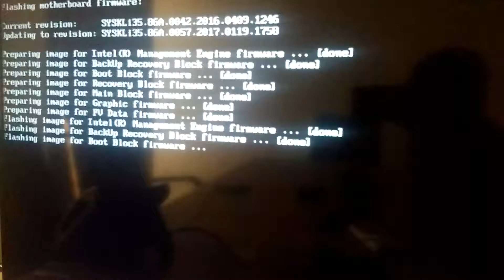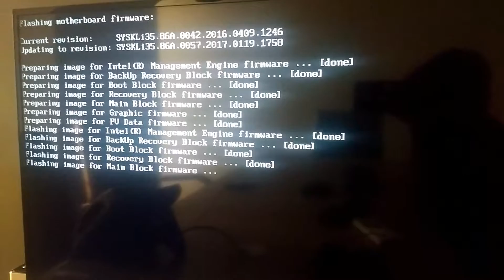Intel NUC BIOS Update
Updatw ing Intel NUthe instructionsC pc BIOS. Download the bios installer from Intel website and follo